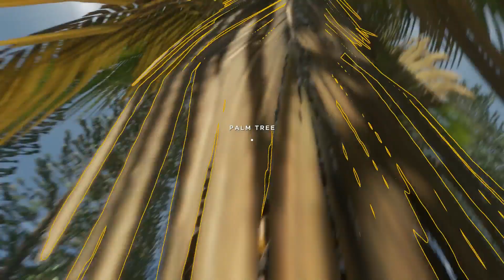Stranded Deep # 4 - Sonne ist der Feind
« Let's Play Stranded Deep   »

« Kannst du auch alleine Leben ? »